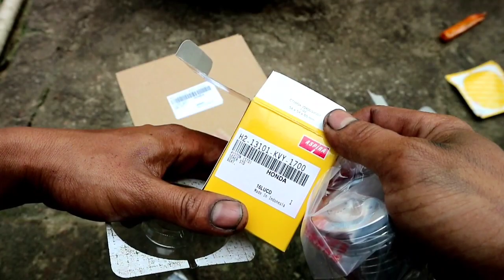review cylinder set aspira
link pembelian shoope